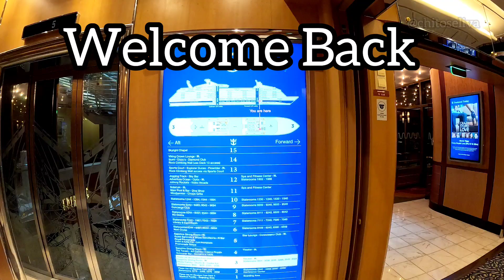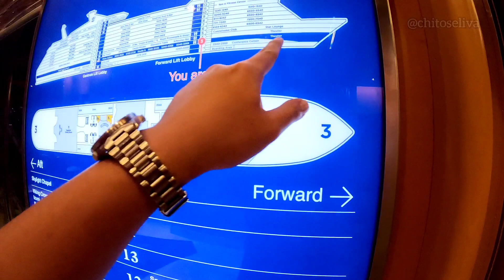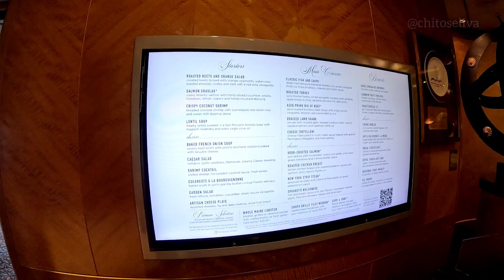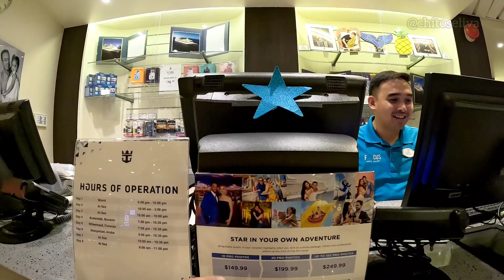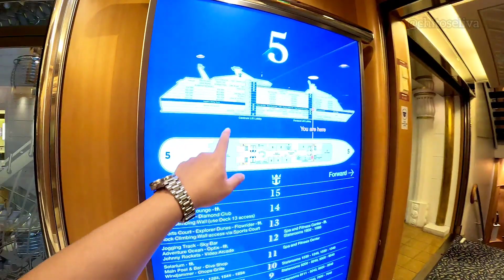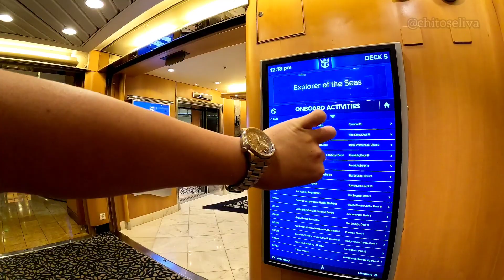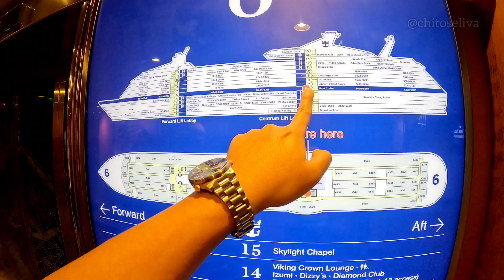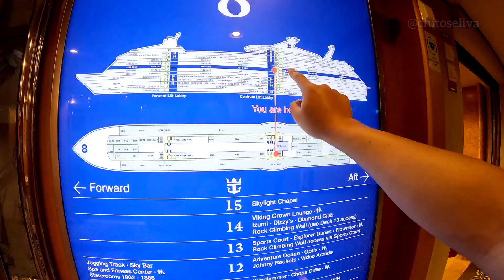Ship Tour - Royal Caribbean Explorer of the Seas - Decks 3 to 9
Tour of the beautiful Royal Caribbean Ship -- Explorer of the Seas. Please feel free to use the time stamps or chapters below to skip ahead to a particular point of the ship.

00:00 - starting point at Deck 3
00:38 - The Theater of the ship
02:19 - Deck 4 stair climb
02:55 - Casino
04:00 - Tavern Bar
06:00 - Dining Room in Deck 4
07:27 - Dining Room Inside Deck 3
08:44 - Photo Gallery
10:29 - Studio B (Closed during at that time)
11:44 - Deck 5
12:18 - Royal Promenade
13:35 - Shops at the Royal Promenade
14:55 - Cafe Promenade
16:10 - Star Lounge
18:31 - Deck 6
20:37 - Next Cruise Office
22:00 - Deck 7
22:52 - Deck 8
24:08 - Royal Carribean Online Office
24:52 - Deck 9